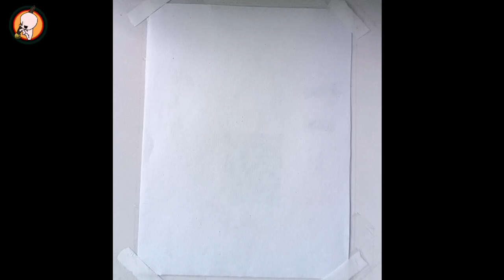Meguru Bachira | LA Art | Blue Lock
Bachira has a rather eccentric demeanor and personality. He is usually very energetic, cheerful, and enthusiastic during matches, rarely losing his cool and will to play, describing soccer as something fun to play with others.